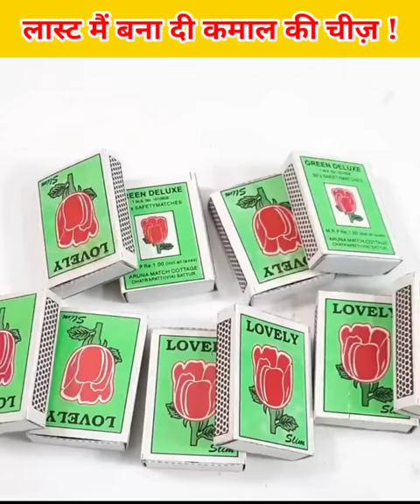माचिस के डिब्बे से बनाया कमाल की चीज़ !